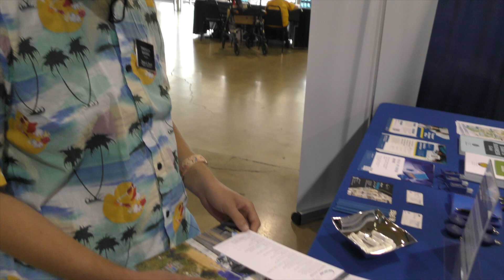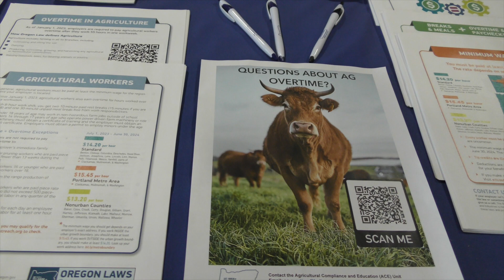DOR's County Fair Tour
Oregon Department of Revenue staff set up booths at county fairs across Oregon to talk about the Employer Tax Credit for Agricultural Worker Overtime Pay.

The credit is a refundable personal or corporate income tax credit for employers for a percentage of wages paid as overtime pay to agricultural workers for calendar years 2023 through 2028.

Staff also talked about careers at Revenue and property tax programs to help seniors and people with disabilities stay in their homes.

Learn more about property tax programs to help seniors and people with disabilities stay in their homes

Share your thoughts with us by taking our quick feedback survey